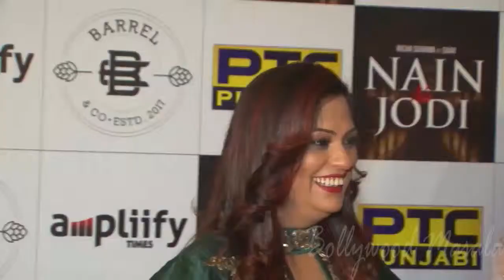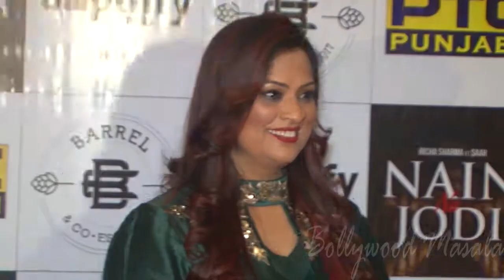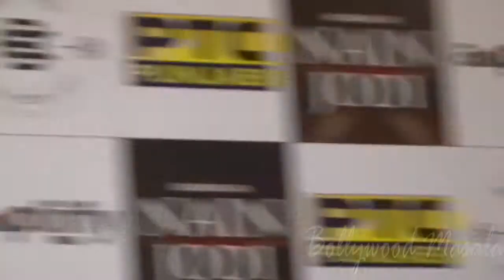Mika Singh & Richa Sharma At Launch Music Of Nain Na Jodi